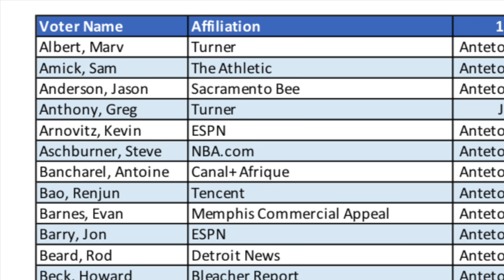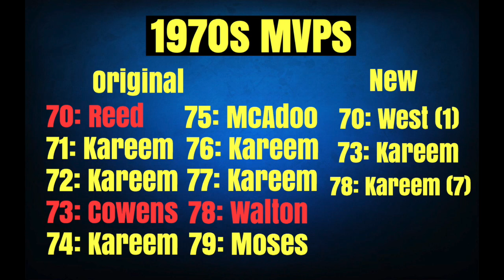If MVPs Were Given To the Best Player... (1970s)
The NBA typically gives its MVP awards to players who meet certain criterias... but what if the MVP was just given to the best player? We're looking at who would win it in those cases from the 1970s.